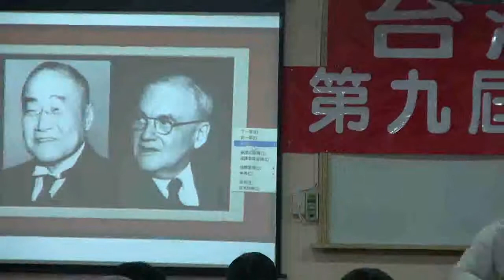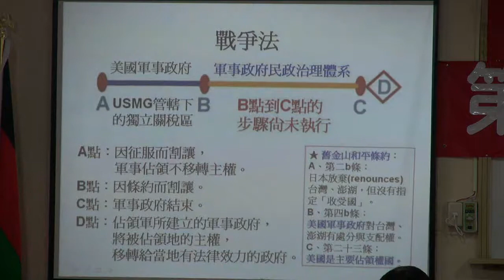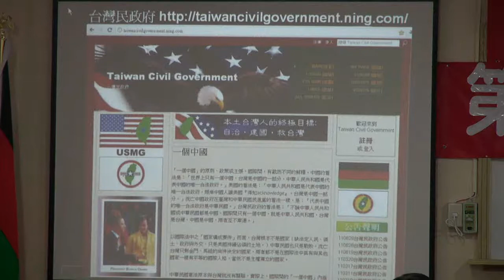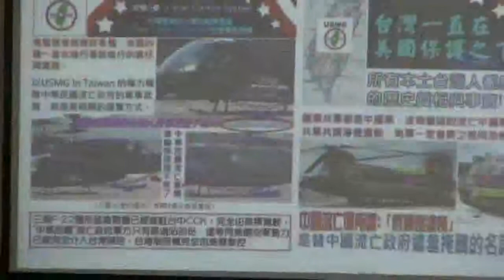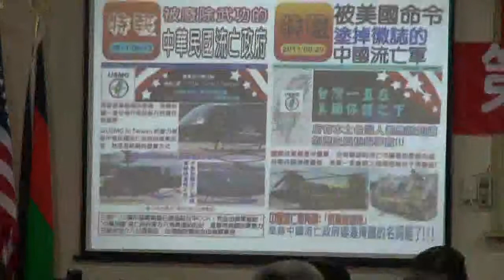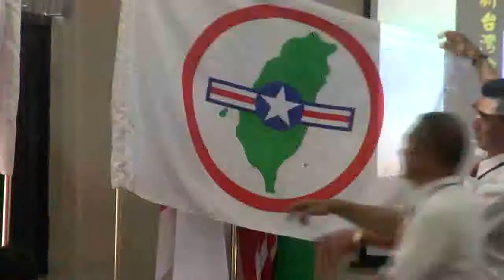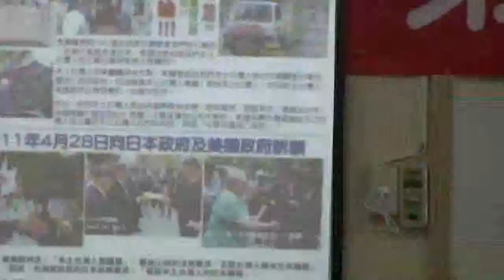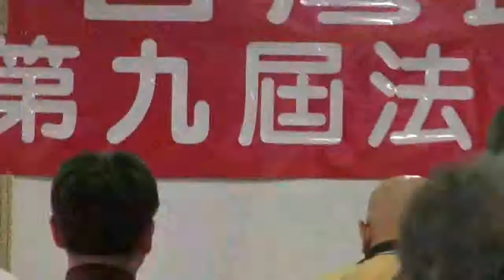110701-usmgradio-14-台灣民政府第九屆法理建國學院